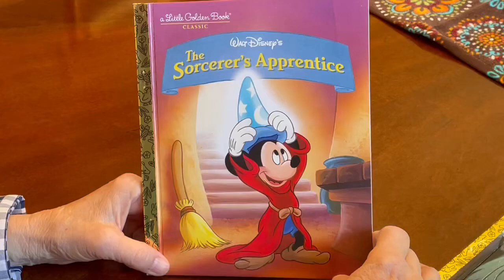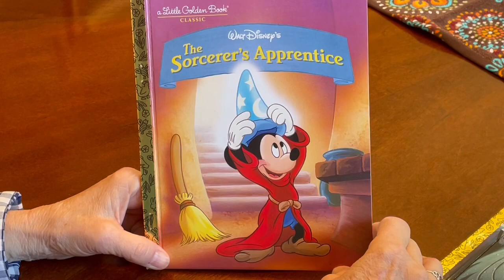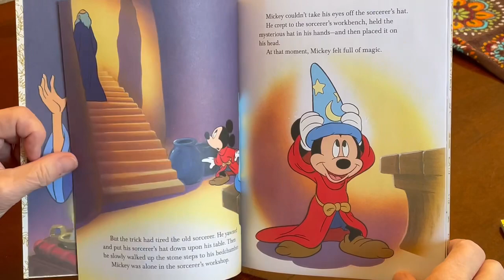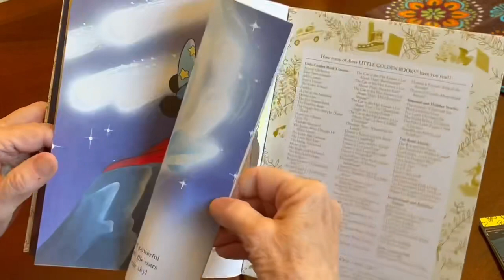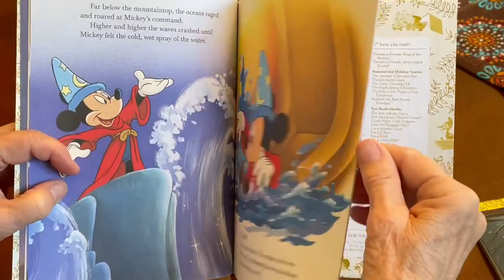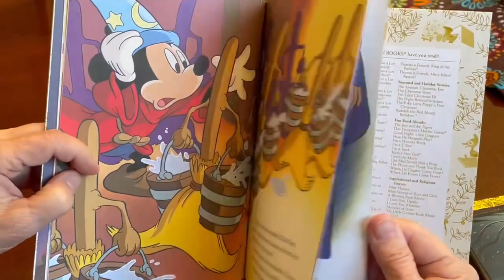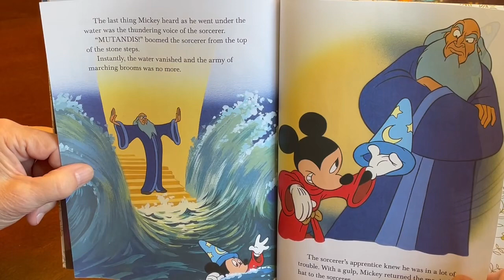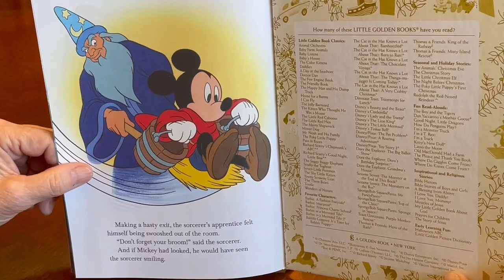THE SORCERER’S APPRENTICE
A young learning sorcerer gets a little carried away.